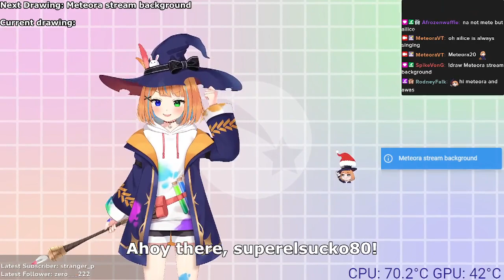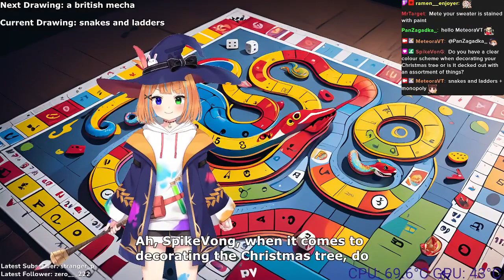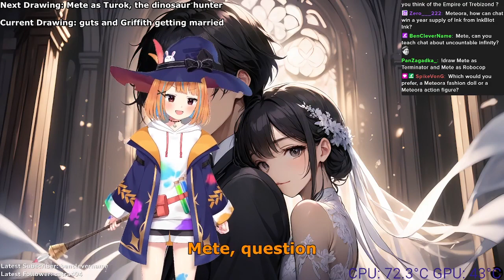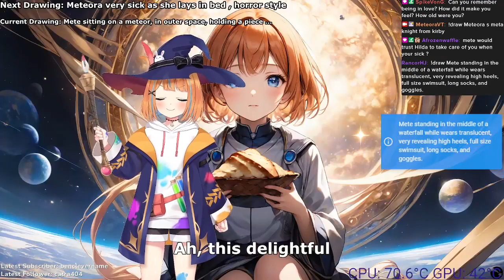Meteora draws her own stream backgrounds, VOD 20/12/2023